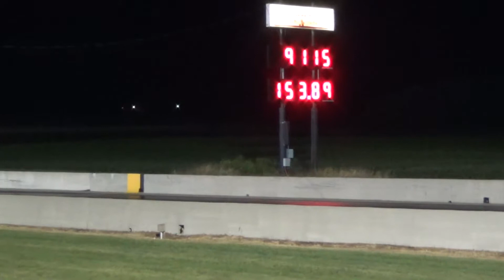Nostalgia Pro Stocks 8-31-13 Round 3&4